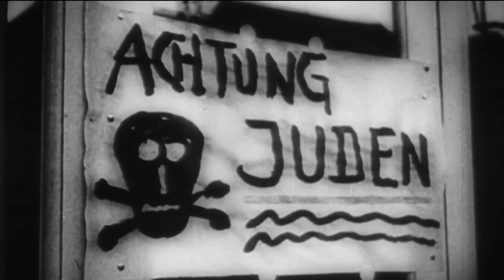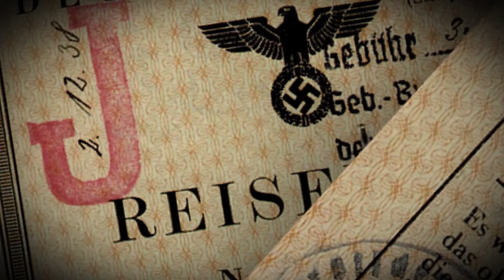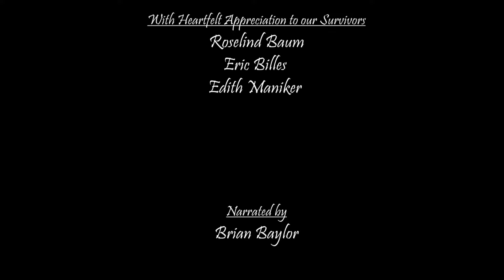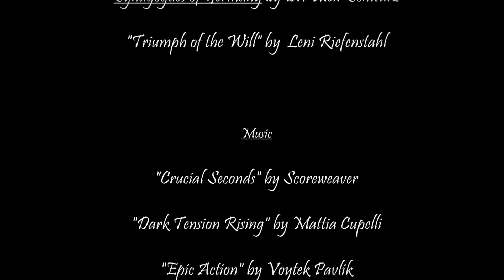Kristallnacht: The Night of Broken Glass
A stylized intertwining of the stories of three survivors who experienced first-hand the horrific events of November 9-10th, 1938 in Nazi Germany. "Kristallnacht" refers to the night where the Nazis perpetrated widespread waves of violence against Jewish homes, businesses and Synagogues. It marked a pivotal shift in the narrative of Jewish persecution in Nazi Germany and is often considered the beginning of the Holocaust.